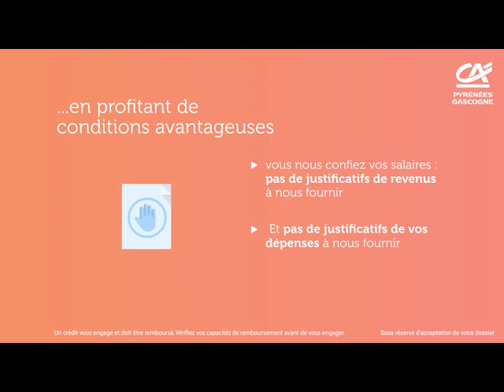Tous les avantages de votre enveloppe Crédit Conso en une minute !